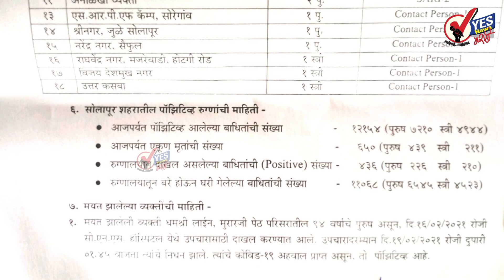सोलापूर शहर । ५३६ टेस्ट पैकी २० जण पॉझिटिव्ह : एकाचा मृत्यू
२० जण नवे रुग्ण आढळले तर ४४ जण बरे होऊन घरी गेले
आढळलेले २० रुग्ण पहा कोणत्या भागातील आहेत
शनिवार दि.२० फेब्रुवारी २०२१ महापालिकेच्या रिपोर्टनुसार